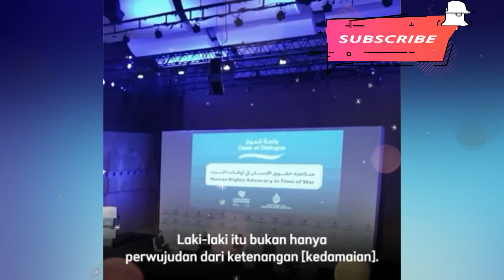JUTAAN ORANG AMERIKA KAGUM DENGAN SOSOK KAKEK PALESTINA BERNAMA KHALED